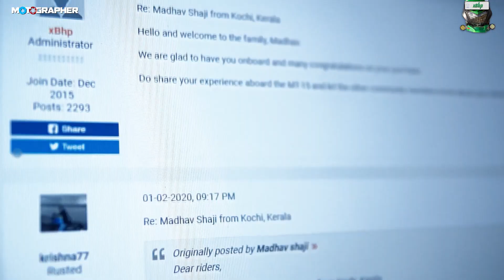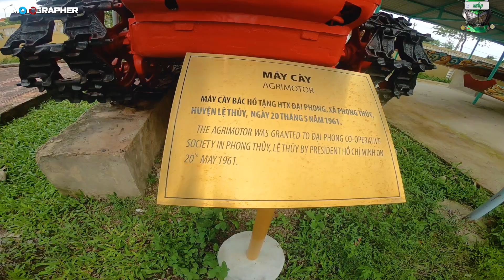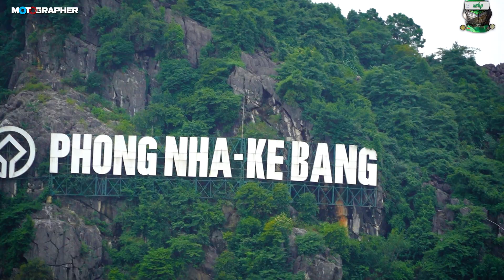India to Singapore Roadtrip : Ep43 :: Riding from Vinh to Hue!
In this episode we will be riding from Vinh to Hue in Vietnam !

From Oct 13th 2019 to Jan 20th 2020 xBhp, India's largest motorcycling platform took three bajajDominar 400 motorcycles from Delhi, India to the tip of Singapore and beyond to Sri Lanka for a total of 15000 kms and 11 countries.There will be three videos published every week until episode 80.

You can see whatever episodes have been published so far